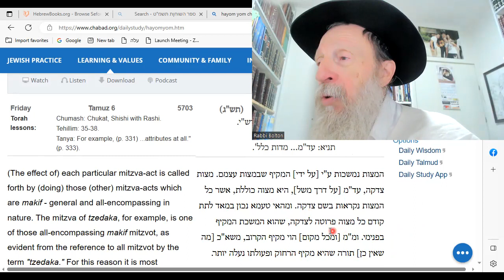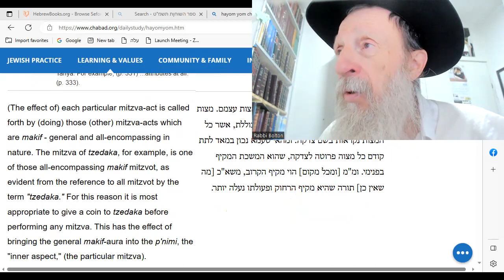HaYom Yom: The effect of Charity, Mitzvot and Torah.